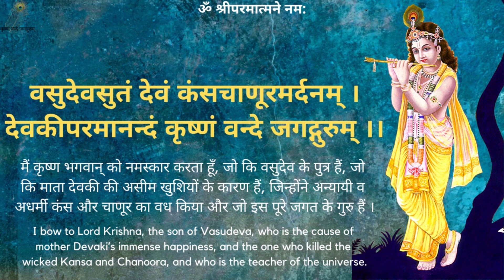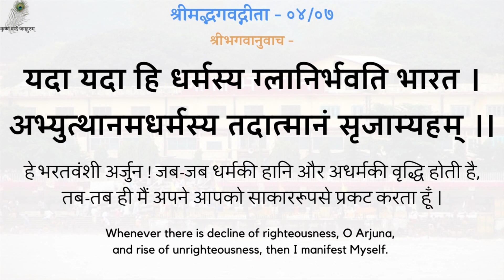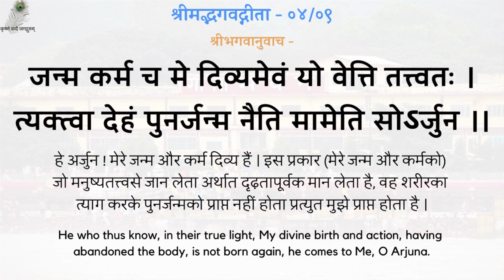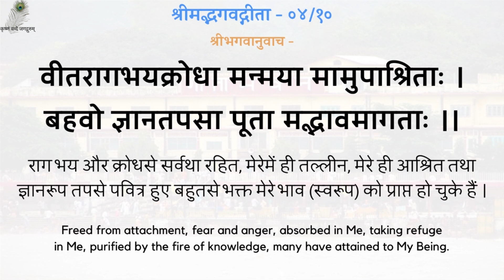गीता प्रवचन 136 - सत् किसी को अप्राप्त नहीं हैं - Truth Is Not Unattainable To Anyone - 19810621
गीता प्रवचन 136 - सत् किसी को अप्राप्त नहीं हैं - श्रद्धेय स्वामीजी श्रीरामसुखदासजी महाराज
Gita Pravachan 136 - Truth Is Not Unattainable To Anyone - 19810621_0518 - Shradhey Swami Shri Ramsukhdas Ji Maharaj

Gita Press
Geeta Press
Gita Bhawan
Gita Bhavan
Nitya Stuti
Swami Ji
Seth Ji
Bhai Ji
Pad Ratnakar